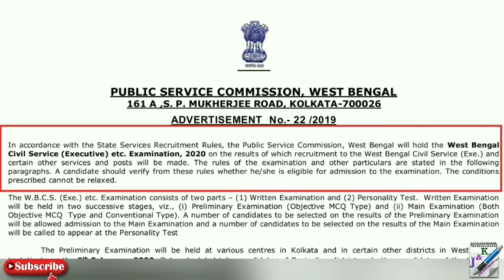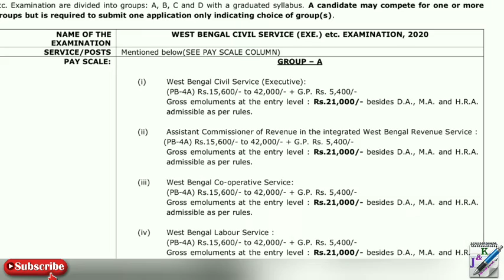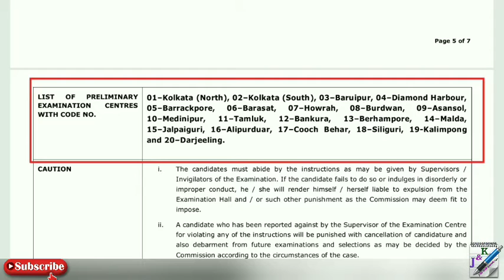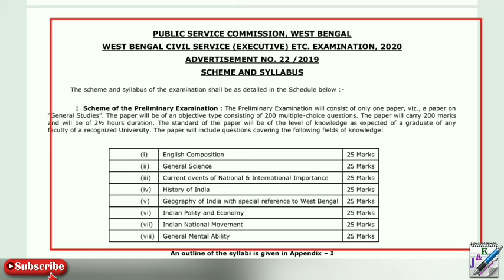WBCS 2020 Official Notification | Exam date of WBCS 2020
WBCS 2020 Official Notification